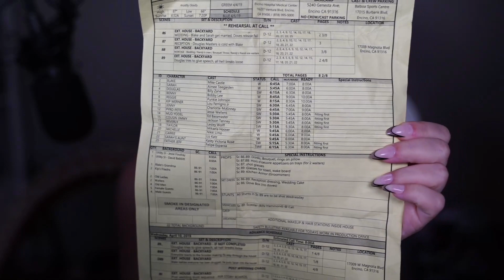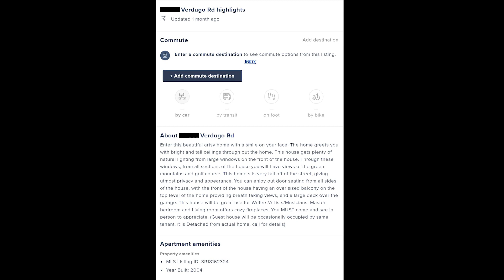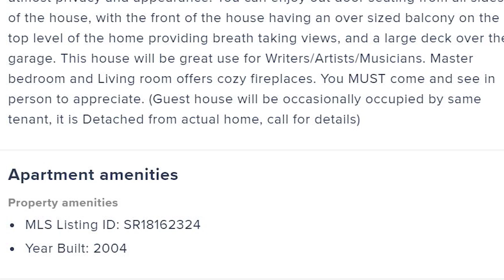I'M IN A MOVIE and It's Crazy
This is was the wildest experience.  Go to the full trailer and COMMENT I sent you.  September 4th go watch Guest House everywhere you stream movies!